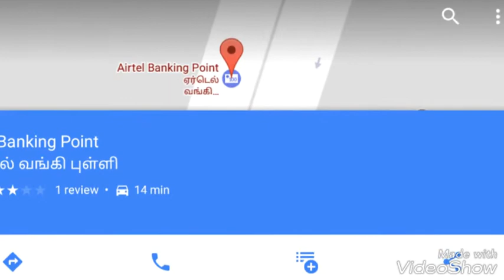The Atrocities of Google Translation - Google Maps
This is how google translate works for most of the places in Tamil Nadu